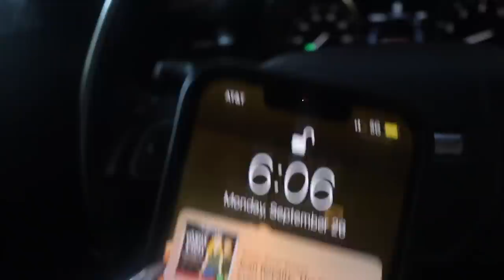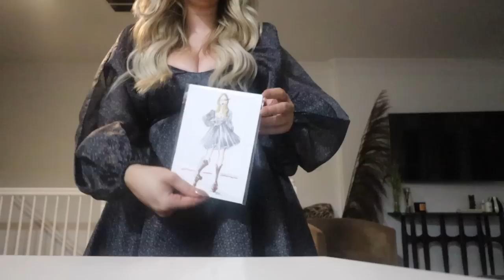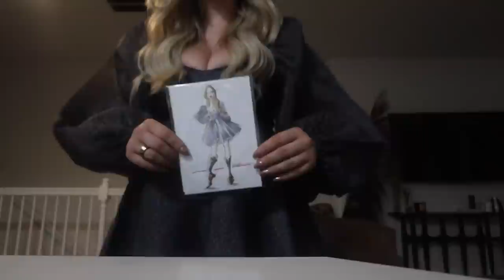unedited day in my life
welcome to an unedited day in my life! productive monday